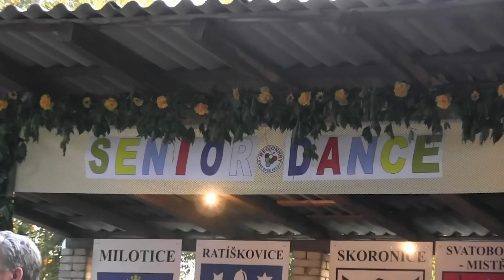VACENOVICE-OLYMPIÁDA MIKROREGIONU NOVÝ DVŮR:SENIORDANCE 20.